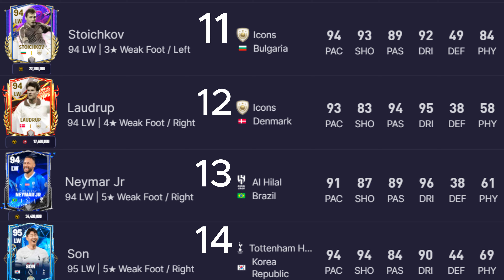Best LW in FC24 Mobile| Best LW in Every Budget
in this video we gonna see the Top10 best LW(left wingers) in fc24 mobile. everybody wants best LW(left wingers) in their playing eleven. there are so many LW(left wingers) in fc24 mobile game. so for the people who are searching for the best LW(left winger), this is the best video for you.

Top10 Best LW(left wingers) in FC24 Mobile:
1.96Mbappe
2.95Mbappe
3.94Vinicius Junior
4.95Henry
5.95Mbappe(winter wild cards)
6.93Son
7.92Kvaratskhelia
8.91Rafael leao
9.93Rivaldo
10.93Kewell

Best Goal Keeper(GK) in fc24 mobile